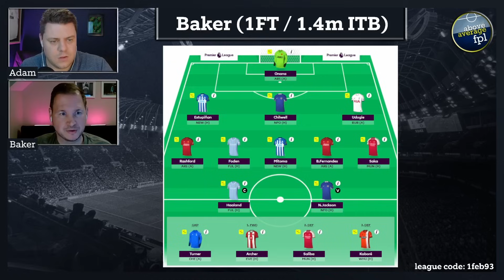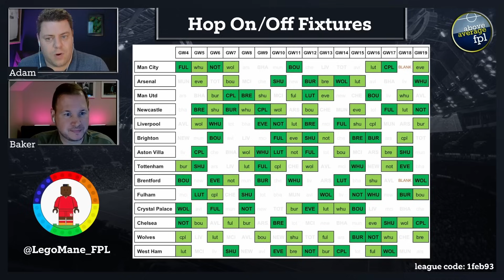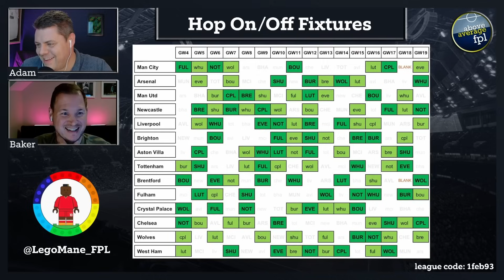Not Another “Maddison Or Sterling” (or Wildcard) | GW4 Team Selection | Fantasy Premier League 23/24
GW4 Team Reveals from Baker and Adam.

Feeling Lazy?